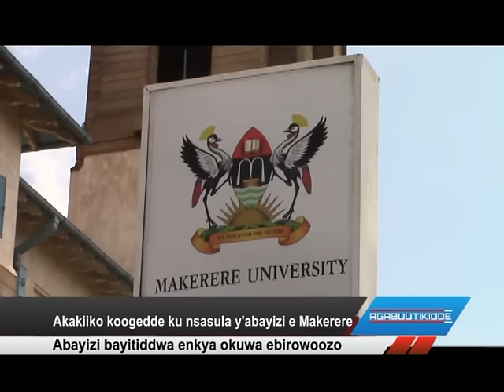Akakiiko koogedde ku nsasula y’abayizi e Makerere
Abayizi bayitiddwa enkya okuwa ebirowoozo